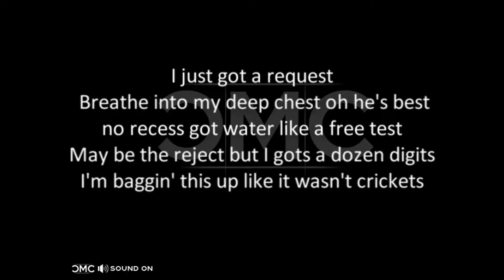CMC - Martin's Song